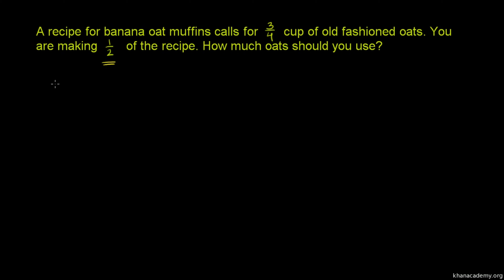Multiplying Fractions Word Problem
This original Khan Academy video was translated into isiZulu by Melusi Sikhosana. The translation project was made possible by ClickMaths